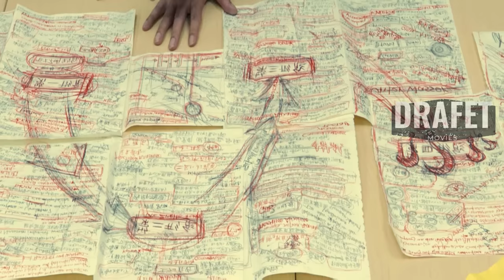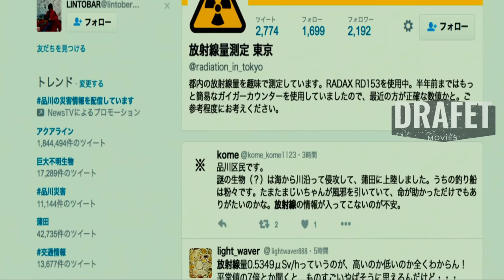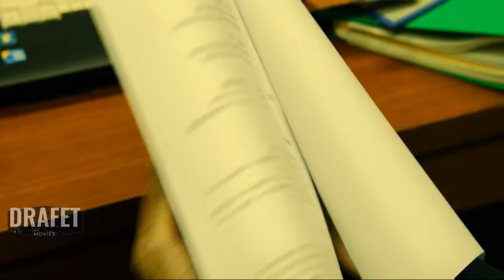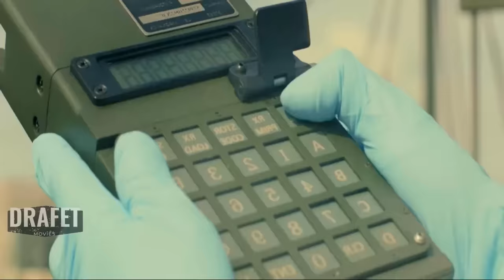✅GODZILLA SHIN Una enorme criatura sale del mar, el ser con evolución inmediata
Una enorme criatura aparece en medio del mar, además se dan con la sorpresa que su evolución no es generacional, es prácticamente inmediata.